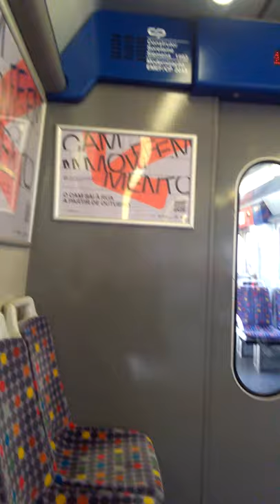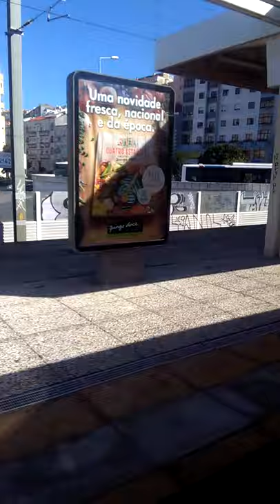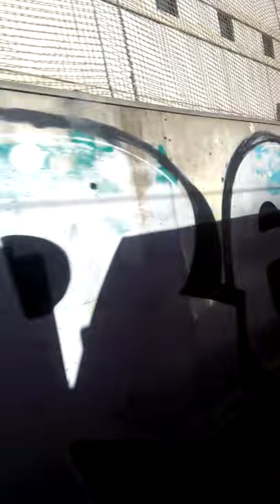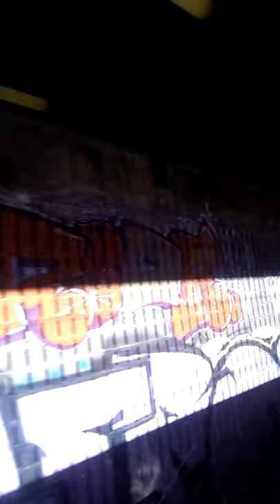By train from Sintra to Lisbon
This video just shows the view from the window of a Portuguese train. You can enjoy virtual travel from Sintra to Lisbon, watching houses, trees, bridges, and so on flashing outside the window.